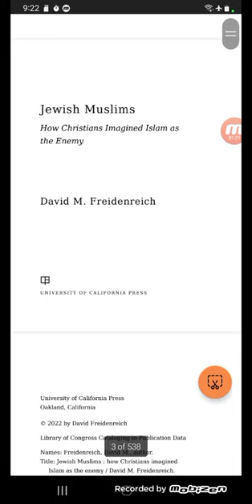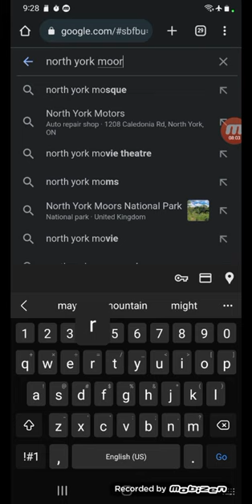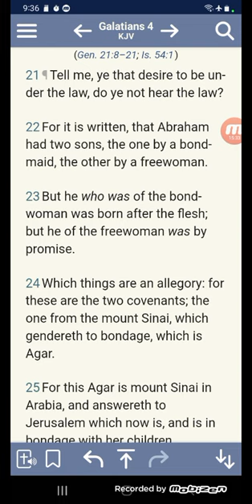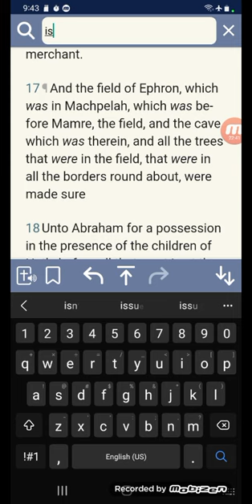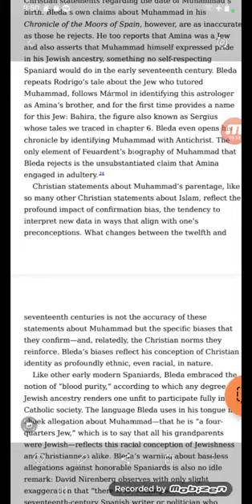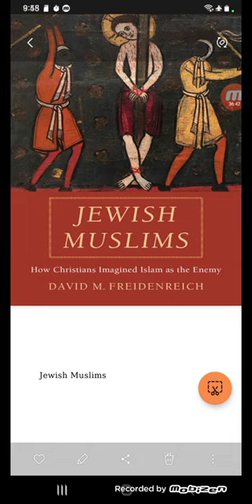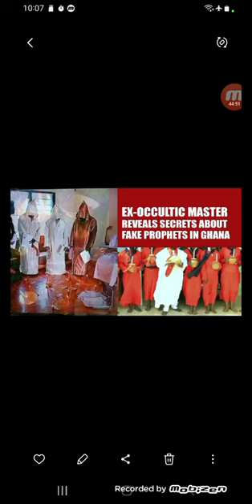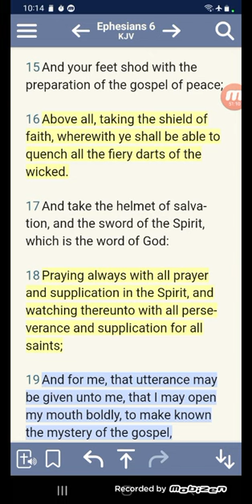MUHAMMADIANS, ISLAM, HAGAR VS SARAH, SHARIF